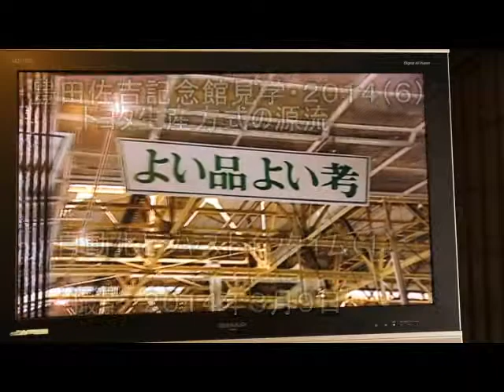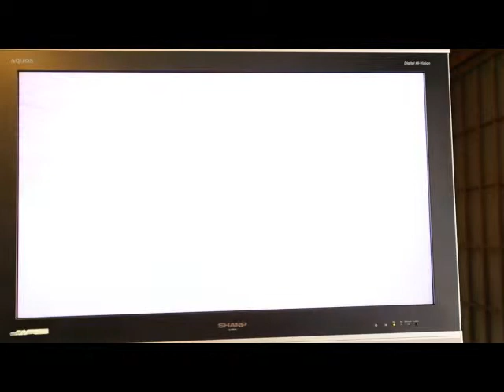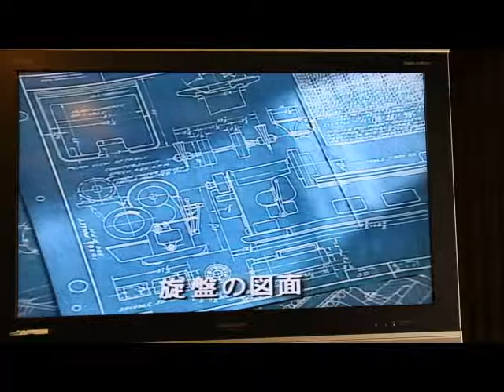豊田佐吉記念館見学・２０１４（６）豊田生産法式の源流(自動化とジャスインタイム（１））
２０１４年３月９日に撮影しました。静岡県湖西市山口にある「豊田佐吉記念館」を見学した時に撮影した動画です。